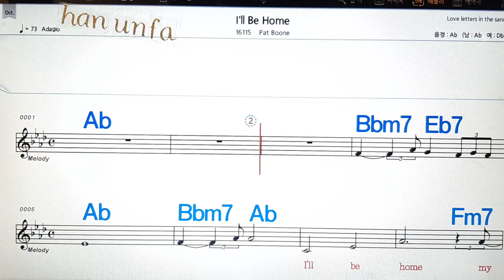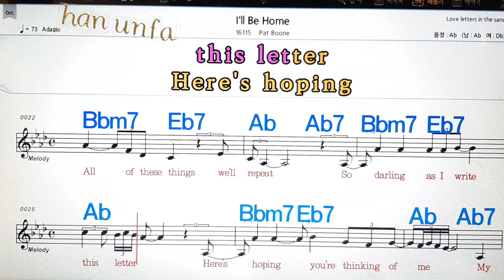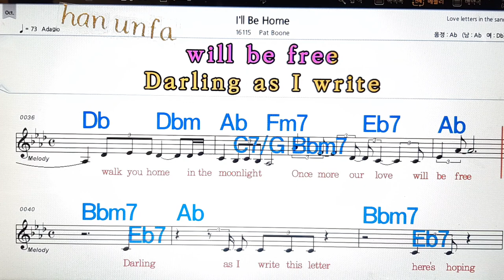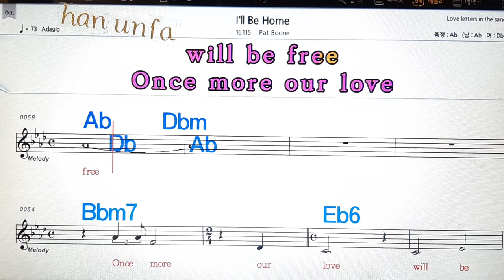I`ll be home/Pat Boone💋노래방, 통기타 , 코드 큰악보, 가라오케, 반주💖Karaoke, Sheet Music, Chord, MR